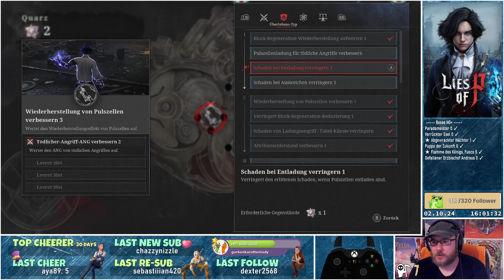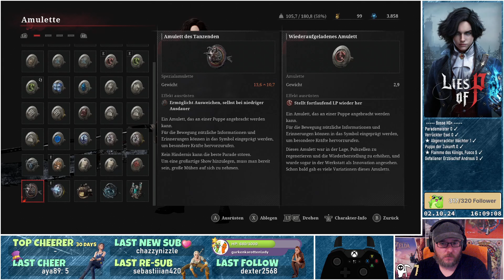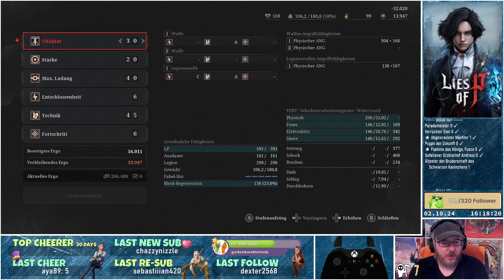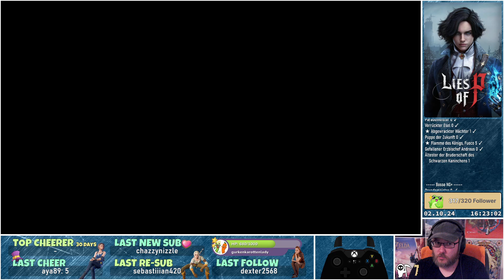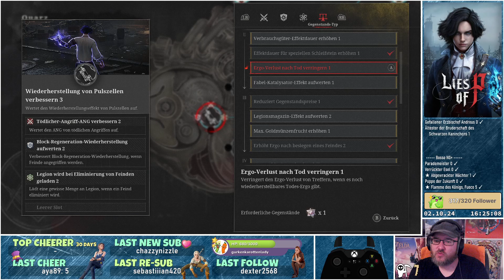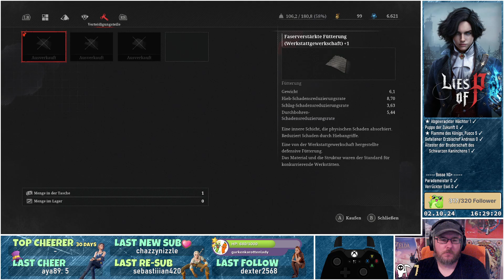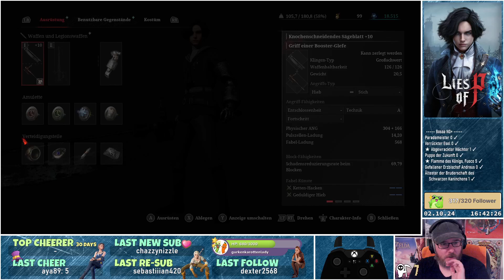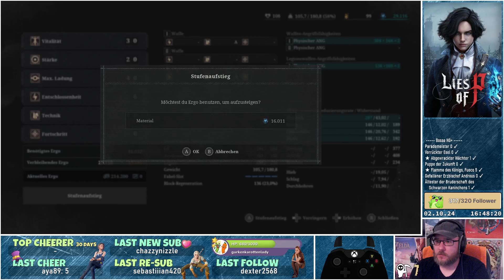Altes Kaninchen 🦾 Lies of P (NG+) #5